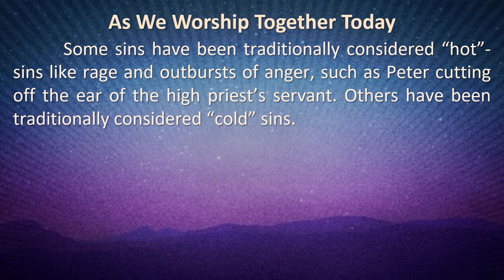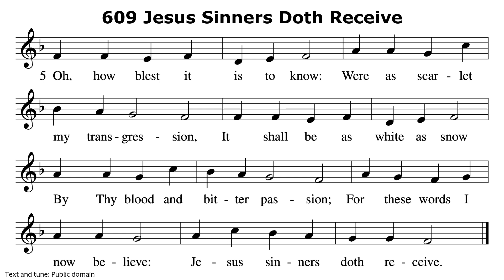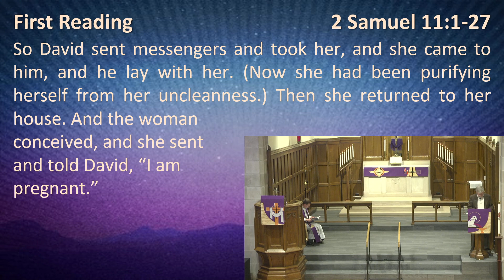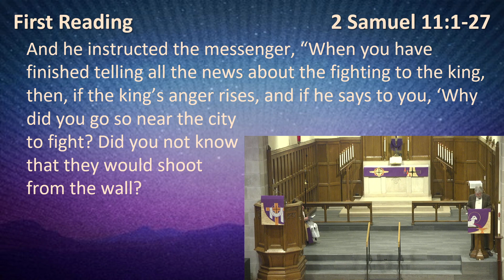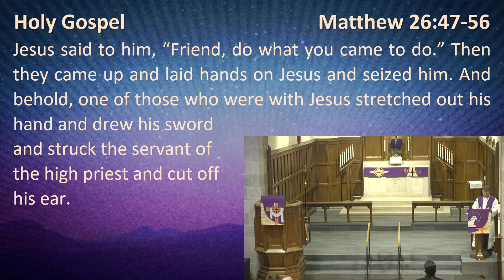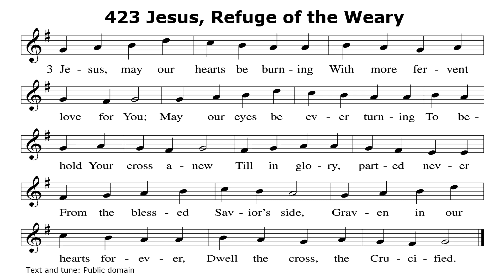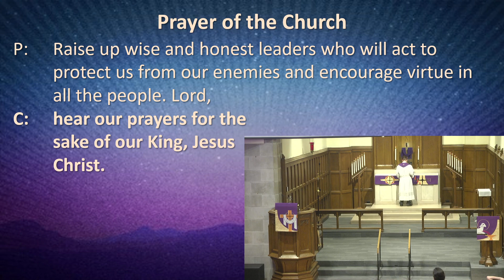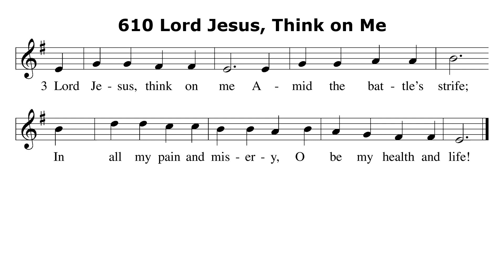Lenten Midweek 1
The King Betrayed